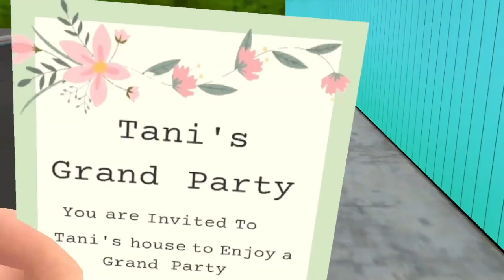A TANI PEGOU o NICK de JEITO Nick & Tani Funny Story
No game de hoje, a TANI PEGOU o NICK de JEITO Nick & Tani Funny Story